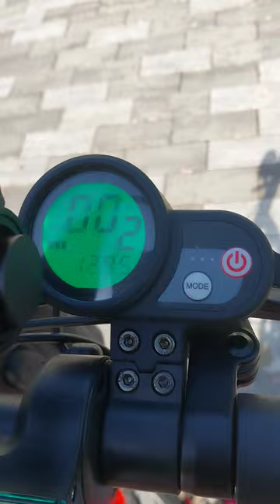100 mile review on my EMOVE CRUISER aka PHOENIX